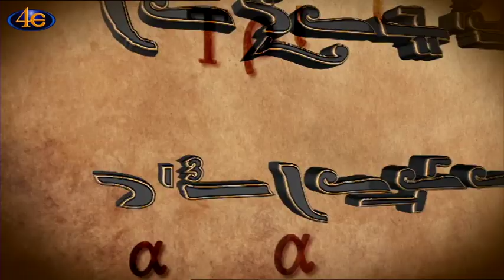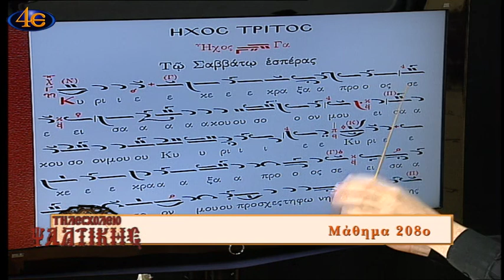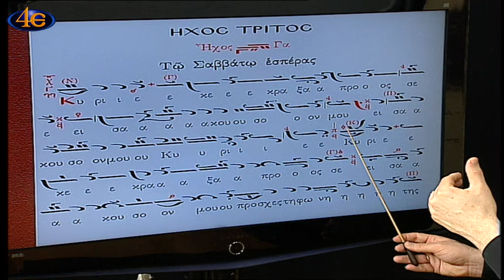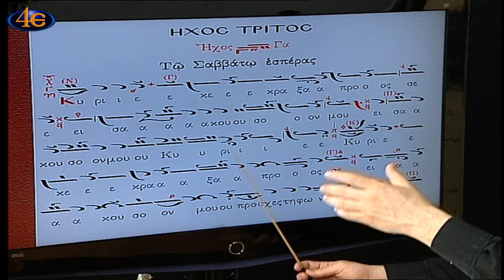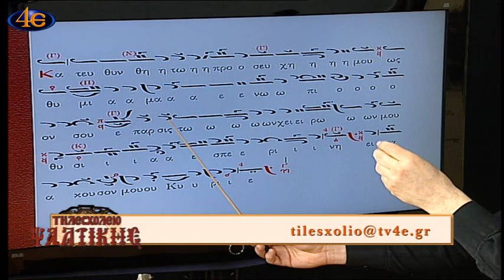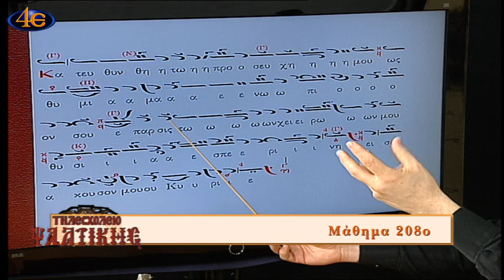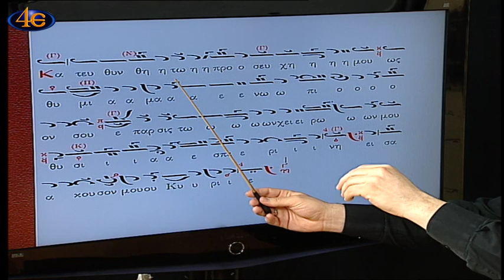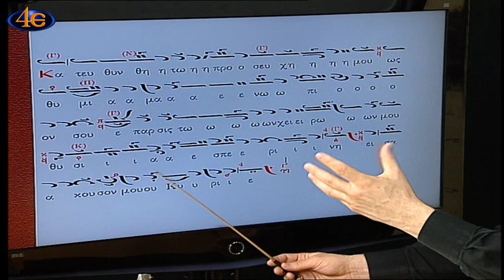Τηλεσχολείο Ψαλτικής Μάθημα 208ο | Αναστασιματάριον αργοσύντομο ήχος γ΄ | Κεκραγάρια